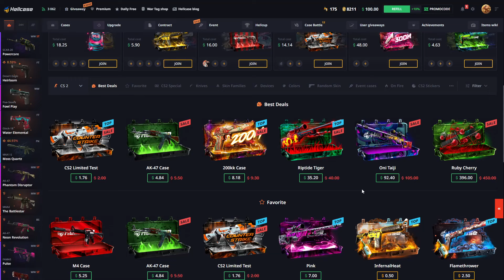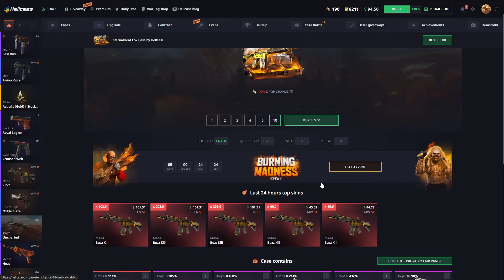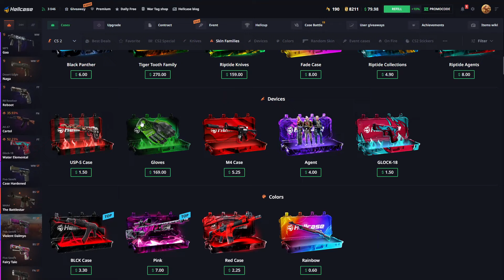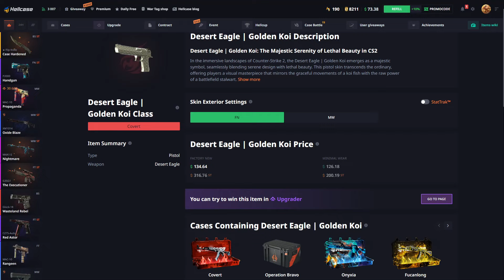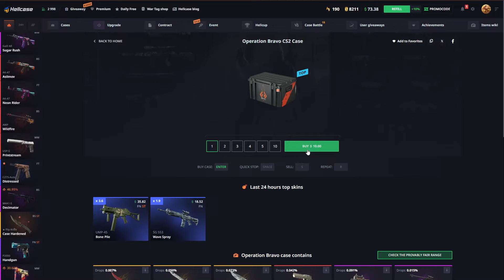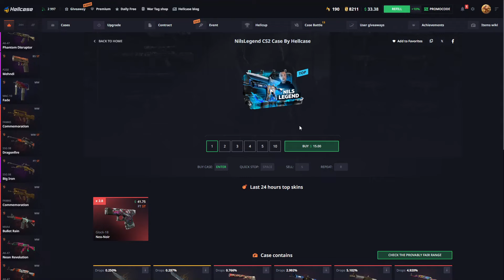Opening Lower Tier Cases On Hellcase